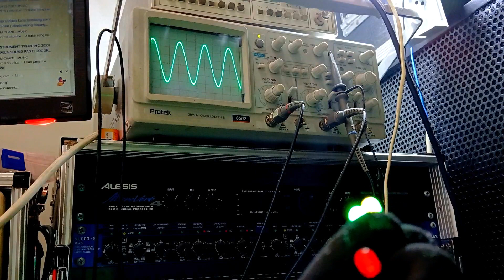SOCL 506 orw Subang Jawabarat